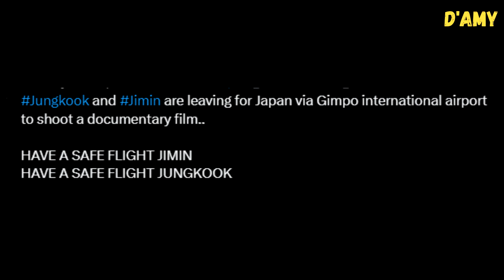Look how Jimin pulls Jungkook closer so they can wave ARMYs together😭❤️ HAVE A SAFE FLIGHT JIKOOK!!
Just now, Jimin and Jungkook arrived at Gimpo International Airport, leaving for Japan to shoot a documentary film. Since this may be the last time seeing Jikook together before their enlistment, the crowd in the airport is massive.

They come together in matching outfits, and not forget waving at fans. And it’s cute when Jimin pulls Jungkook closer to wave at fans in the airport.

Anyway, Have a safe flight Jikook!

JIKOOK IS HEREEEE!! OMG SO GORGEOUS!!!
HAVE A SAFE FLIGHT JIMIN
WE LOVE YOU JIMIN
WITH JIMIN TILL THE END
HAVE A SAFE FLIGHT JIKOOK!!